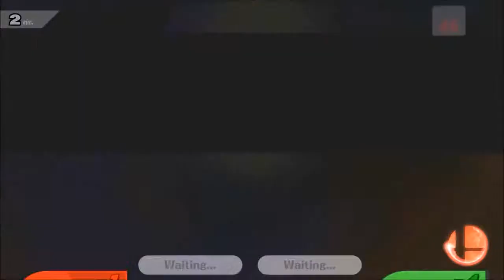Let's Play Super Smash Bros for Wii U - Part 1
This was SUPPOSED to be a quest for the ultimate smash bro, but Steve doesn't know how the team-up system works so it's more like a bunch of battles with narration/frustration.